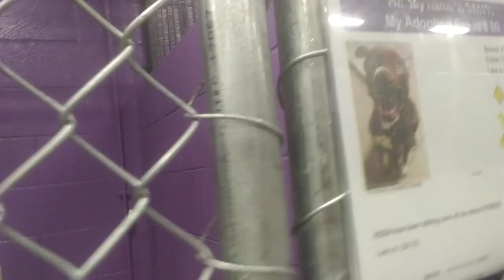HSSAZ shelter Santi 2y Pet Id 886188 kennel 32 old film 20200115 171450